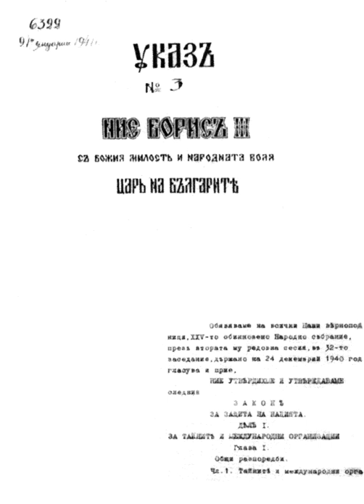Law for Protection of the Nation | Wikipedia audio article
This is an audio version of the Wikipedia Article:
Law for Protection of the Nation

- Socrates

SUMMARY
The Law for protection of the nation (Bulgarian: Закон за защита на нацията — ЗЗН) was a Bulgarian law, effective from 23 January 1941 to 27 November 1944, which directed measures against Jews and others. This law was passed along the example of the Nuremberg Laws in Nazi Germany.
The law ordered measures for:

Changes in the names of Jews
Rules about their place of residence
Confiscation of their possessions
Their exclusion from the public service
Prohibition of economic and professional activityCitizens of Jewish origin were also banned from certain public areas, restricted economically, and marriages between Jews and Bulgarians were prohibited. Jews were forced to pay a one-time tax of 20 percent of their net worth. The legislation also established quotas that limited the number of Jews in Bulgarian universities.Jewish leaders protested against the law, and the Bulgarian Orthodox Church, some professional organizations, and twenty-one writers also opposed it.This law suppressed all Freemasonry lodges and all other secret organizations.
The Law for protection of the nation, was passed under direct influence from Nazi Germany, but did not lead to the deportation of the Bulgarian Jews to Nazi extermination camps, except for the Jewish people from former Greek and Yugoslavian territories occupied by Bulgaria.